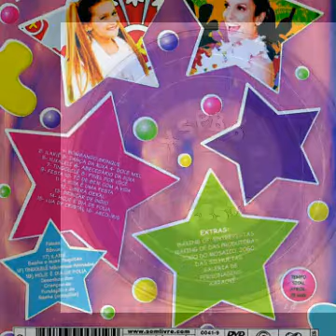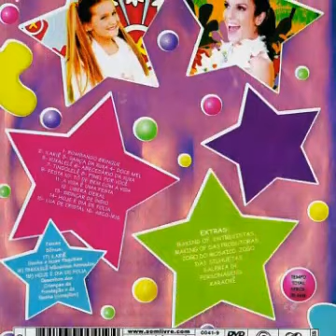11. Brincar de Índio (Xuxa Só Para Baixinhos 6 • Xuxa Festa)